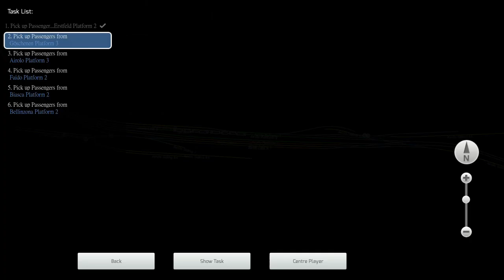🚆 15km long tunnel through mountain in Gotthardbahn IC Southbound up to Faido - Train Simulator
Gotthardbahn IC - SBB RABe523 Flirt
This is a Gotthardbahn Intercity service served by the SBB RABe523 Flirt EMU. The train goes through the 15km long Gotthard Tunnel to get to the next station.

0:00 Erstfeld
1:02 Erstfeld → Göschenen
6:07 Emergency brake
6:30 Erstfeld → Göschenen
12:18 Running on opposite track
15:35 Erstfeld → Göschenen
24:36 Göschenen
26:37 Göschenen → Airolo (Gotthard Tunnel, 15km tunnel)
35:21 Airolo
36:57 Airolo → Faido
47:25 Freggio and Prato Spiral Tunnels
51:16 Airolo → Faido
52:16 Faido